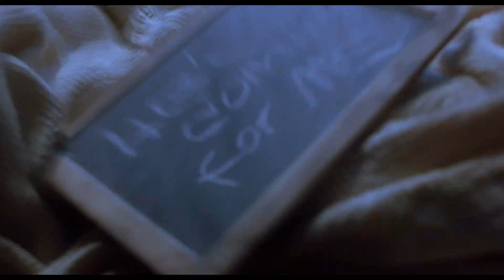Halloween 5 1989 720p BluRay rip! opening credits WMV